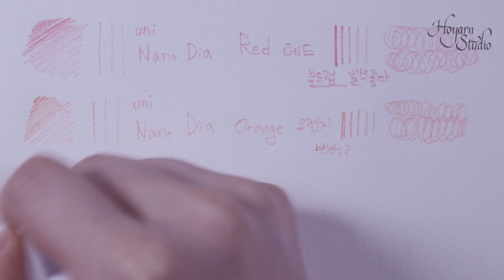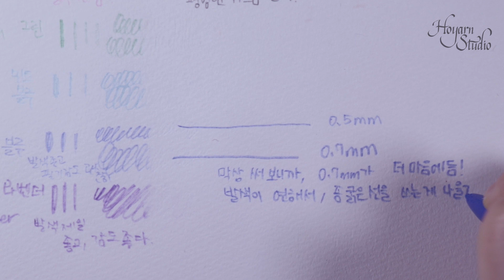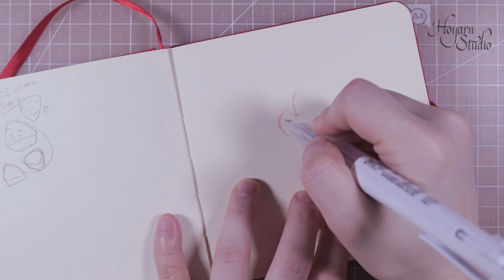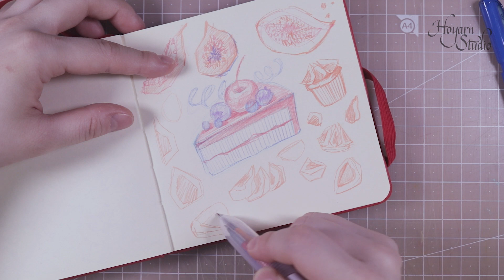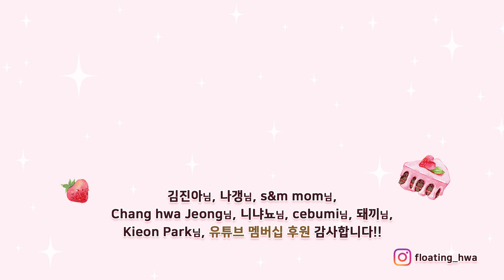컬러 샤프심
☆ -ㅂ-